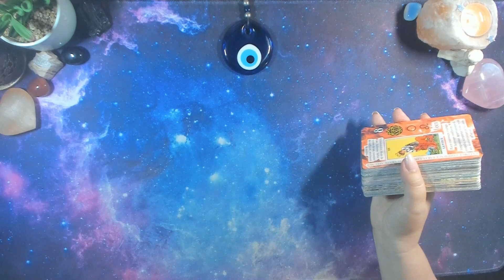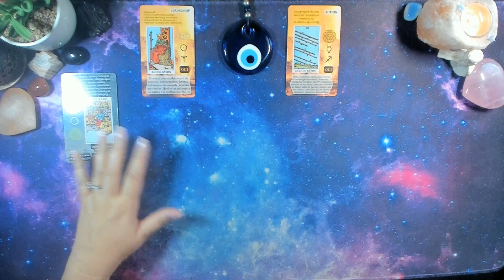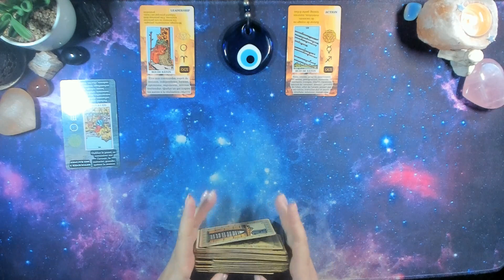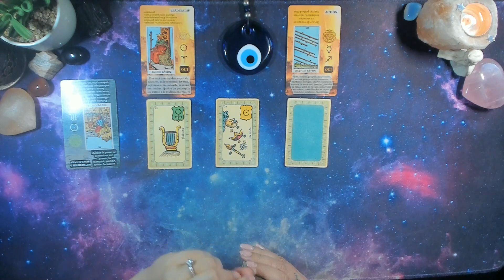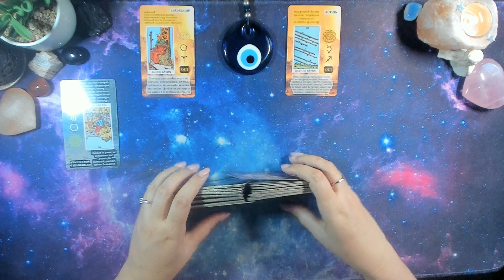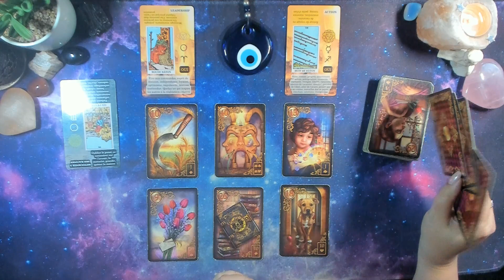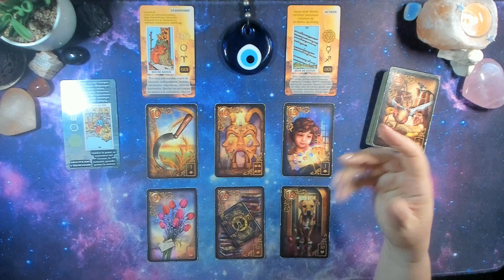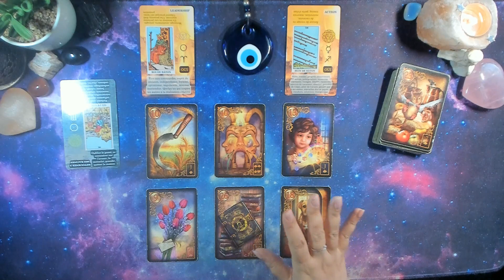POISSONS 🧿 OCTOBRE 🌈Plus rien ne vous arrête ....2023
Oracles utilisés:
Tarot Débutant
L' Oracle des rêves enchantés de Lenormand